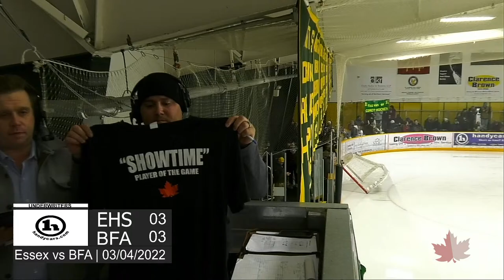BFA Hockey Double Header | #1 Comets @ 5:30, #2 Bobwhites @ 7:30 | 03/04/2022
BFA St. Albans looks to make it a clean sweep at home as the #1 Comets and #2 Bobwhites try to punch their ticket to the Gut.